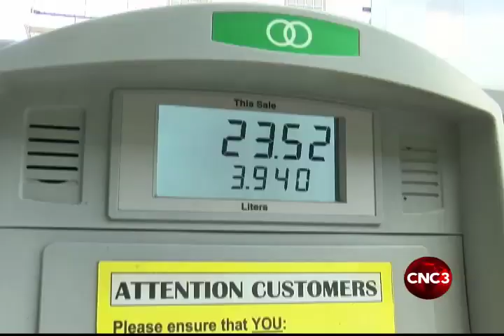Gas station owner says its too early to feel the full impact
Even up to this morning, motorists were clinging to hope that the government would have a change of heart over the increasing fuel costs.
However, that hope was immediately dashed as they drove into the gas stations to see new prices at the pump.
And, while it's only the first day of the new price, a gas station owner says it may be too early for motorists to feel the full impact with the survival of some gas stations now hanging in the balance.